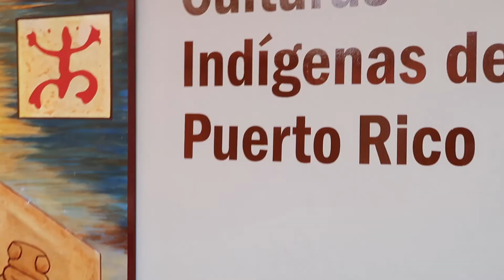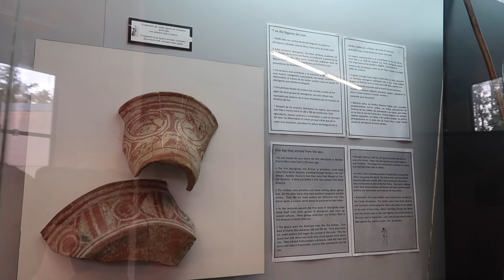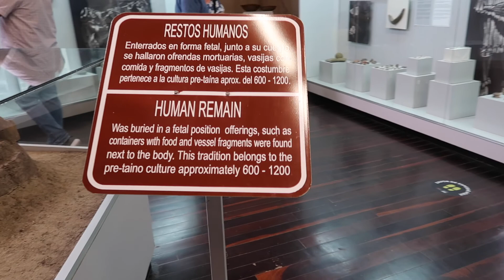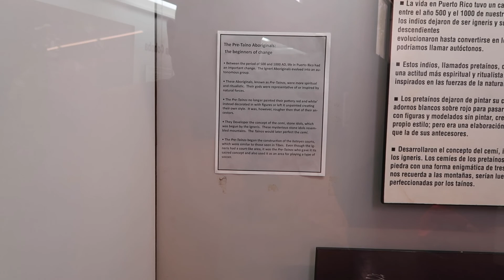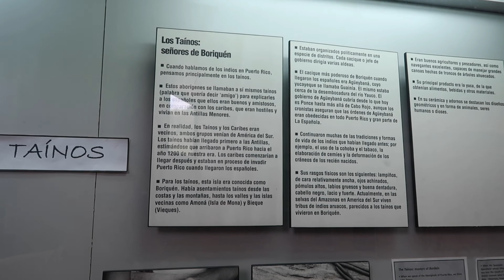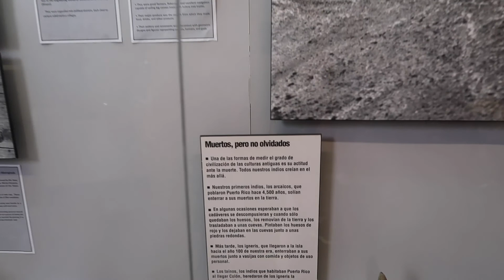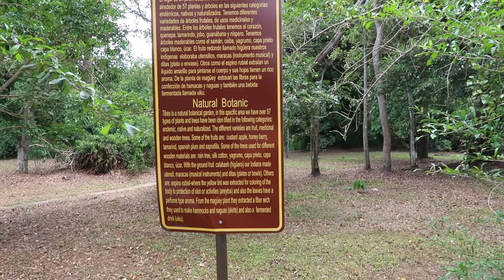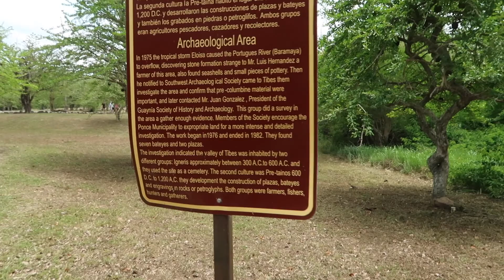Our Family Took A Trip To Tibes Indigenous Ceremonial Park In Puerto Rico!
We went to the Tibes Indigenous Ceremonial Park (Parque Ceremonial Indígena de Tibes) in Ponce, PR. This video is dedicated to Mr Fernandez for allowing us to record this great educational experience. We have a part 2 of the rest not the day. It was definitely a long day but I hope you guys enjoy this video.